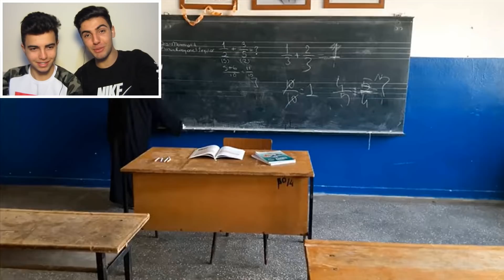SESSİZ KOMEDİ ÇIĞLIK REYİZ VİNE !!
Merhaba ben Musa Bende Muhammed Bugün SESSİZ KOMEDİ ÇIĞLIK REYİZ VİNE videosu ile karşınızdayız. Bu videoda sessiz komedi olan çığlık reyiz in lise vine ve okul vine larını izleyeceğiz çığlık reyiz gülmeme challenge gibi bir video oldu.Bize Destek Olmak için Kanala ABONE Olmayı ve Videolardan Haberdar Olmak için Bildirimi Açmayı Unutmayın İyi Seyirler.

Tepki vermemizi istediğiniz videoları yorumlara yazabilirsiniz...

Merhaba, bu kanalı 2 kişi yönetiyoruz. Muhammed Belir ve Musa Belir olarak M2B adını verdiğimiz kanalı açtık.Olabildiğince farklı tarzlarda içerik üretip sizleri güldürmek, eğlendirmek için çalışıyoruz.